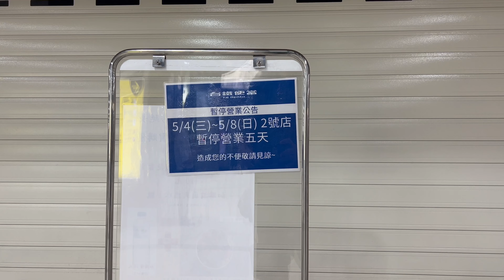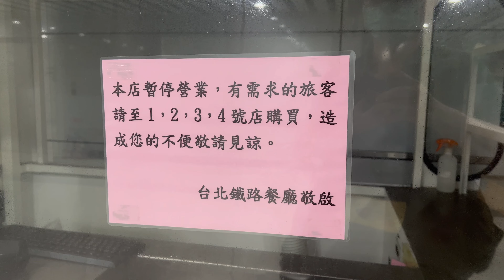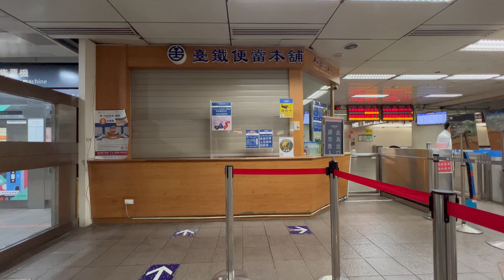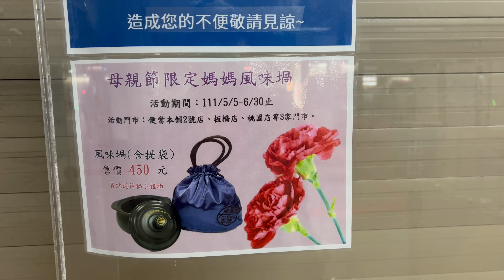2022.5.7 台鐵 台北車站 台鐵便當本舖 便當停售中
2022.5.7 台鐵 台北車站 台鐵便當本舖 便當停售中